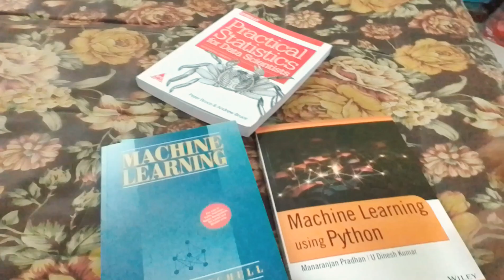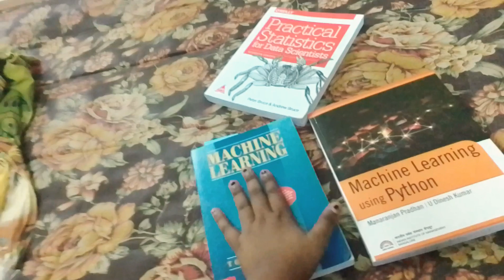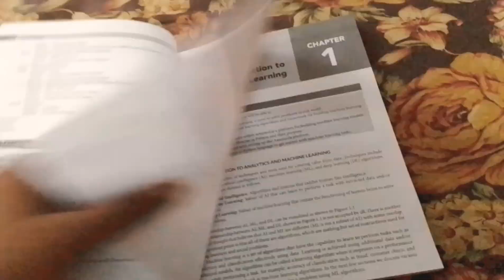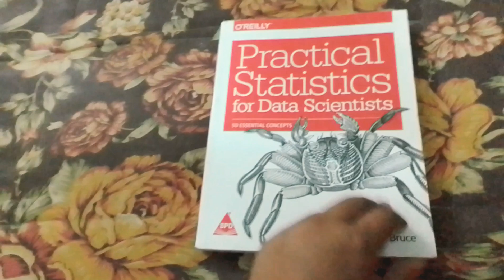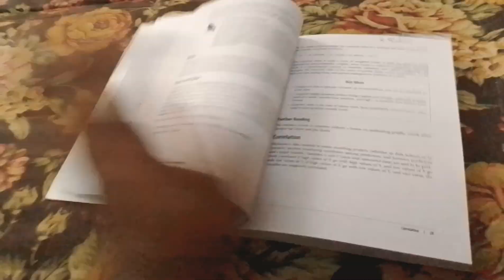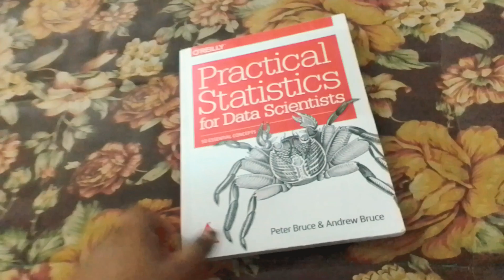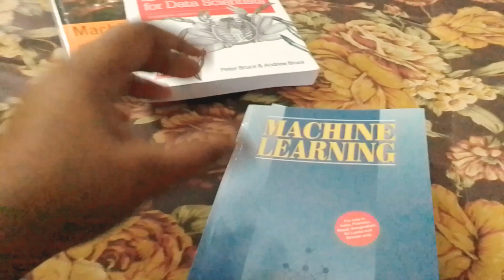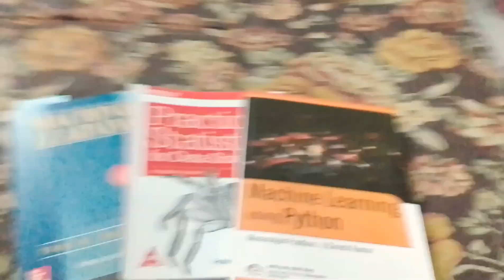Machine learning books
Welcome to Automation 2050 channel

Today we are going to see some useful books available in the market for Machine learning & AI.

You can purchase these books at Amazon and Flipkart

Machine learning book

Statistics book

Thanks,
Rohini